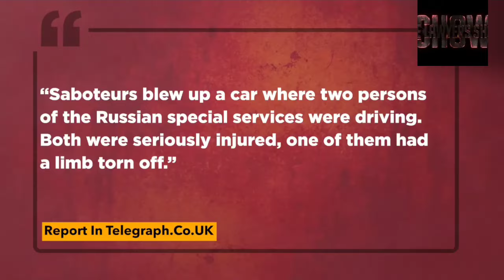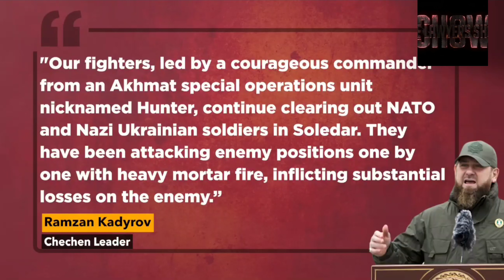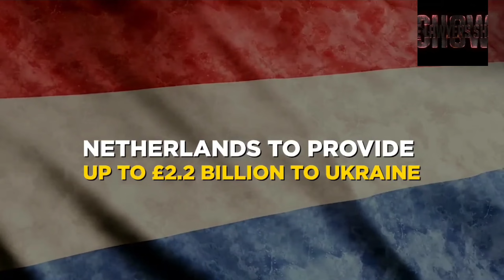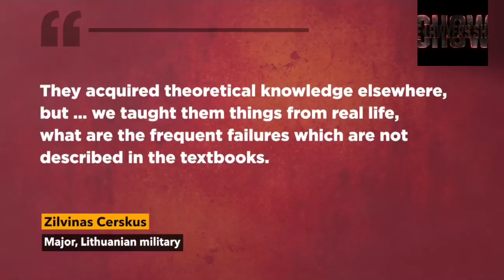Putin's Spies Injured In Car Bomb Blast lRussia Threatens To Cut Oil Output "USWaging Proxy War"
Two Russian spies were allegedly targeted in a car
bomb attack inside the occupied Ukrainian city of
Melitopol. This comes as Russia's Deputy PM
Alexander Novak has said Moscow may cut oil
output by 5-7% in early 2023. Novak said the price
caps could make Russia cut production by
500,000-700,000 barrels per day. Meanwhile,
Chechen leader Ramzan Kadyrov said that
Ukrainian forces have sustained substantial losses.
Watch the video to know more about the ongoing

US-RUSSIA CLASH IS ON HIGH RISK || putin threatens to use nukes